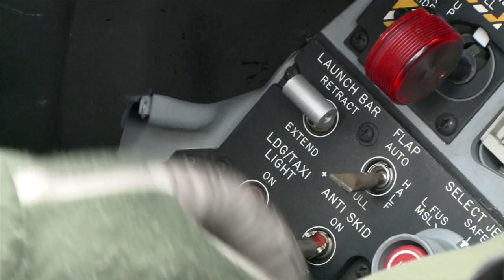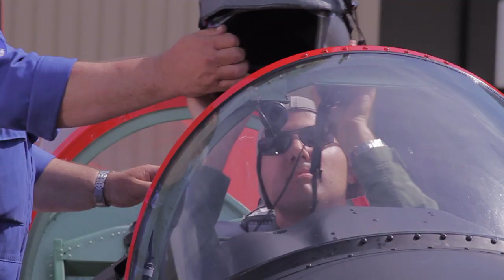New Trailer AIR14 PAYERNE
New trailer of the forthcoming Airshow AIR14 PAYERNE.
2014... See you there!